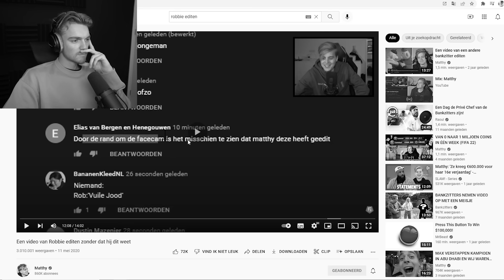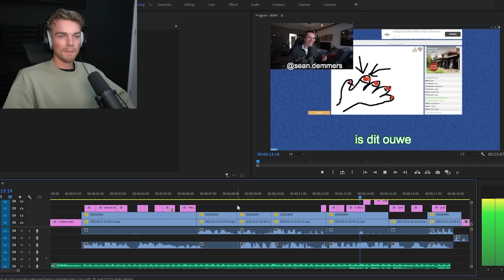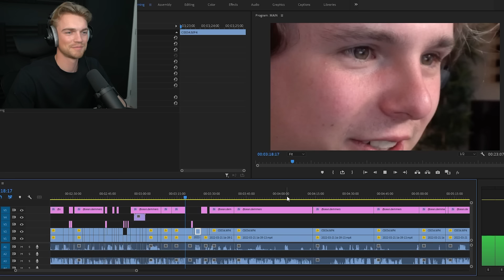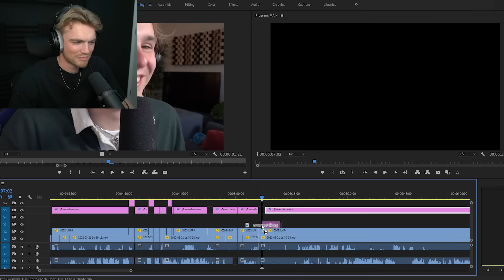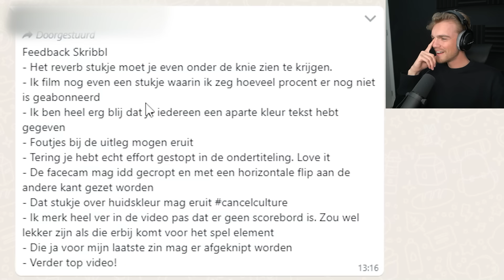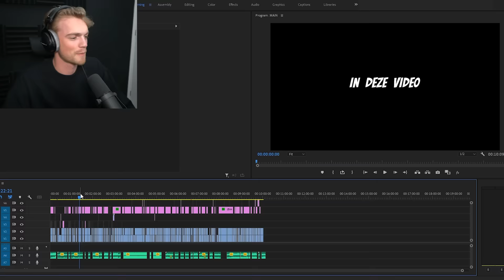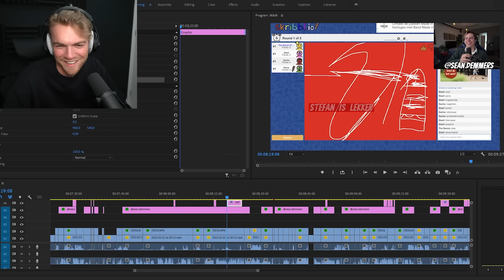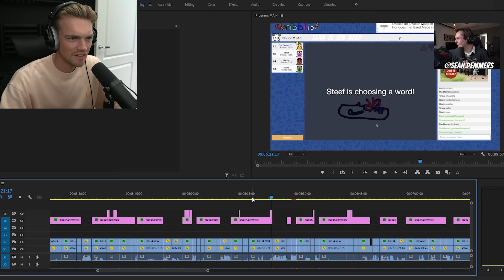Een Video Van Sean Editen Zonder Dat Hij Het Weet...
In deze video ga ik stiekem een video van Sean editen..